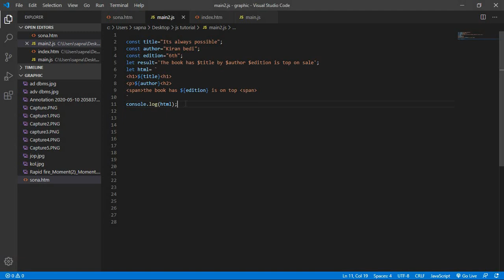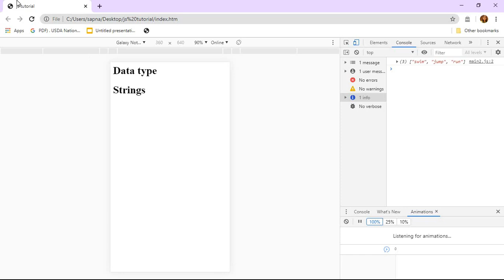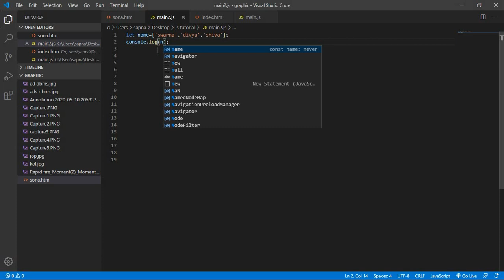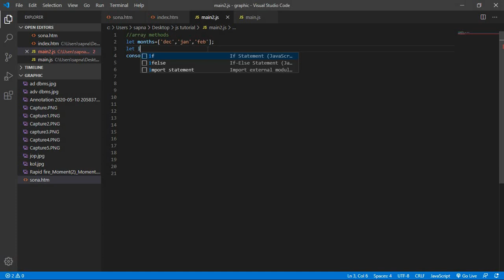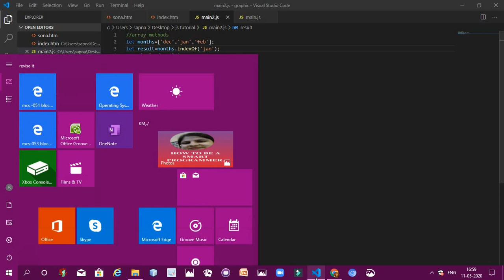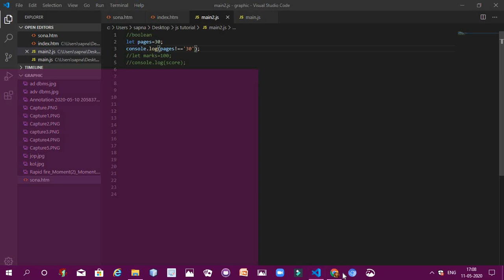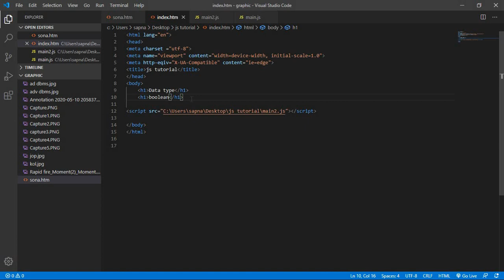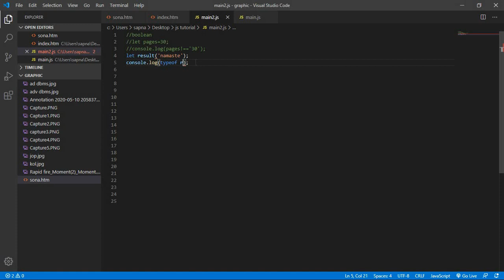JavaScript tutorial #5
string
array methods
boolean